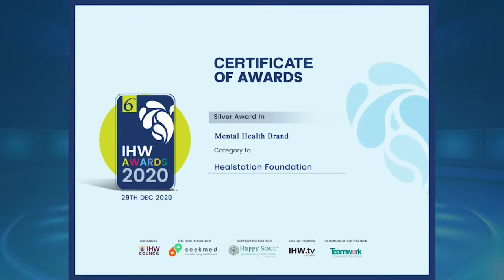Healstation Foundation Conferred With The IHW Award 2020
At India Health & Wellness Awards 2020, Healstation Foundation was conferred with the Silver Award in the 'Mental Health Brand' category for their "Community Mental Health" program. They conduct psychiatric surveys & find psychiatric.